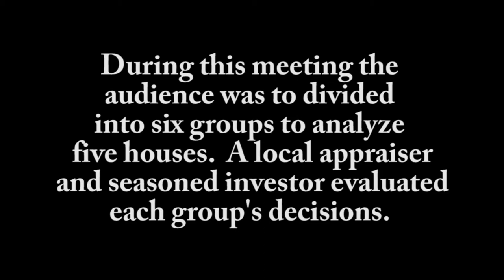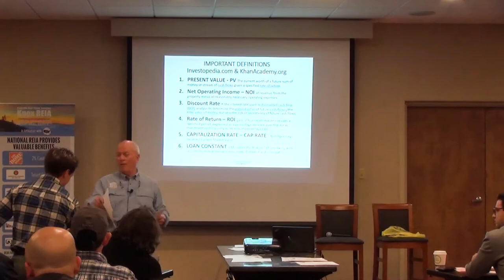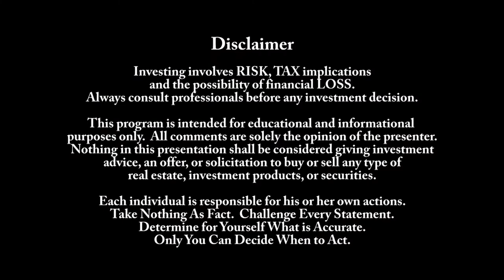Real Estate Investing - Investors Analyze Five Houses - What would You Do?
During the KnoxREIA meeting, the audience - (over 80 local investors - each an entrepreneur) - was divided into six groups to analyze five houses for potential renovations.  A local appraiser and seasoned investor evaluated each group's decisions.